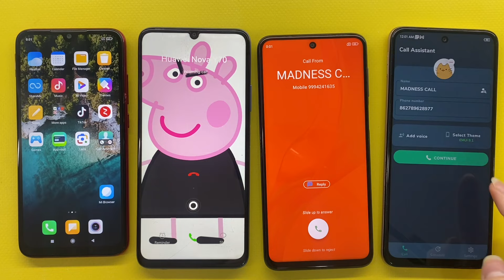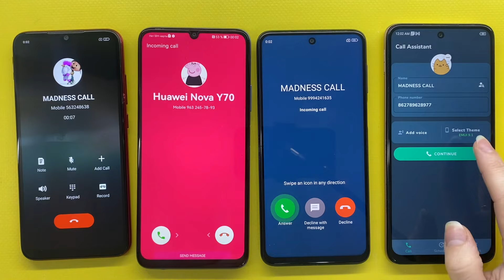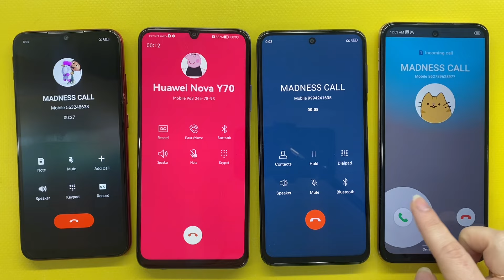Crazy Cool Incoming Call / FAKE INCOMING CALL / MADNESS FAKE INCOMING CALL